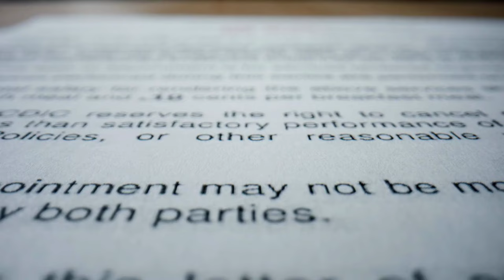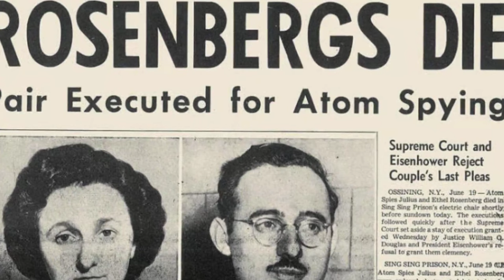Top 10 American Spies Who Shifted History's Course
Today's video, "Top 10 American Spies Who Shifted History's Course," dives into the thrilling and secretive world of espionage and the individuals whose covert actions dramatically influenced the course of American and world history.

From the Revolutionary War to the Cold War, learn about the spies whose intelligence and bravery had profound impacts on major historical events.

- Nathan Hale: Discover the story of America's first spy and his legendary sacrifice during the Revolutionary War.
- Harriet Tubman: Uncover her dual role as both a conductor on the Underground Railroad and a Union spy during the Civil War.
- Julius and Ethel Rosenberg: Delve into the controversial Cold War case that led to their conviction and execution for passing nuclear secrets to the Soviet Union.
- Virginia Hall: Learn about the "Limping Lady" who orchestrated expansive spy networks in Nazi-occupied France.
- Aldrich Ames & Robert Hanssen: Examine the betrayals of these Cold War spies whose actions had deadly repercussions for American intelligence.
- More Unheralded Heroes: From the American Revolution to World War II, discover lesser-known spies whose actions were crucial to pivotal military victories and strategic turns.

Whether you’re a history enthusiast or just love a good spy story, this video provides a comprehensive overview of some of the most influential American spies.

Join us as we uncover the incredible stories of "Top 10 American Spies Who Shifted History's Course," revealing the crucial and often unsung roles they played in shaping the narrative of nations.